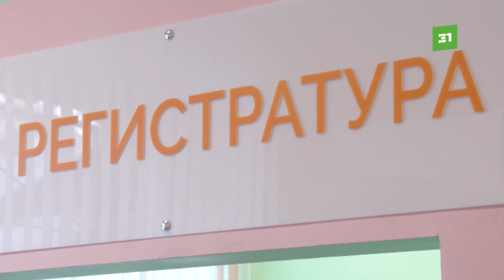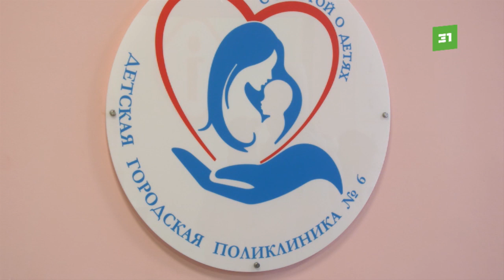Новая больница на старом месте. В Ленинском районе отремонтировали детскую поликлинику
Ремонт спустя 20 лет. В Ленинском районе готов к приему филиал детской поликлиники номер 6. Пациентов здесь ждут ЛФК, массаж, физиотерапия и дневной стационар. Но лучше, конечно, не болеть, а посмотреть итоги ремонта в детской поликлинике в нашем сюжете.